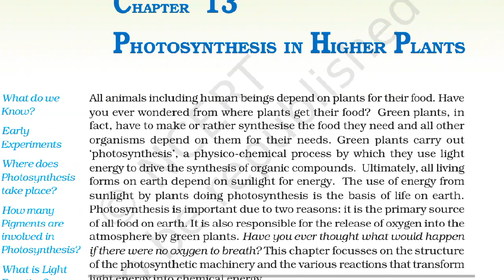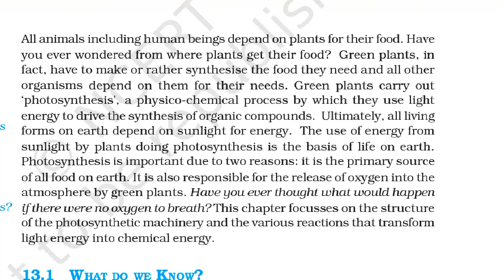Photosynthesis in higher plants part -1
This video deals with line by line description of chapter photosynthesis in higher plants from ncert in hindi. This video is helpful for students studying for board and those preparing for neet and want quick revision of ncert.